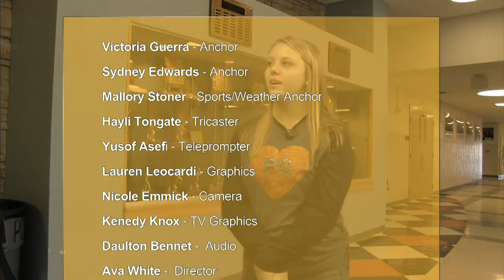20160114 PCTV News